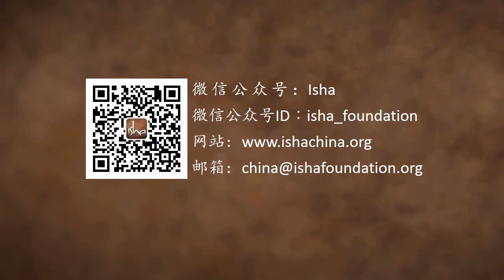如何在灵性之路上取得成功？| Sadhguru 萨古鲁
大多数人之所以不是自然地处于灵性状态，根本原因是他们有很多认同，而且在需要放下的时候不能放下。萨古鲁给了我们一个简单的可以每天进行的练习，来帮我们做到这一点。